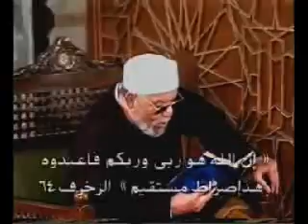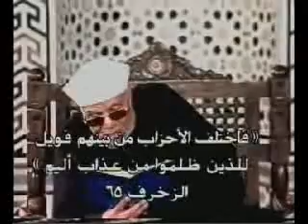zo5rof 11سورة الزخرف